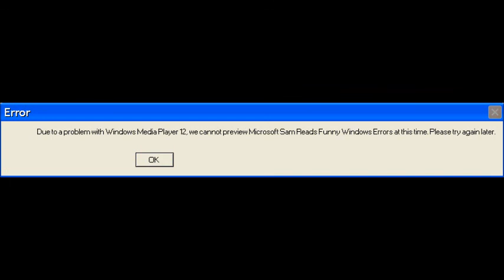EPWS/Alert Ready In Movies - The Angry Birds Movie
This is my 1st EAS video in ages. I have used the Alberta EPWS and the Alberta Emergency Alert systems in this video. Enjoy!